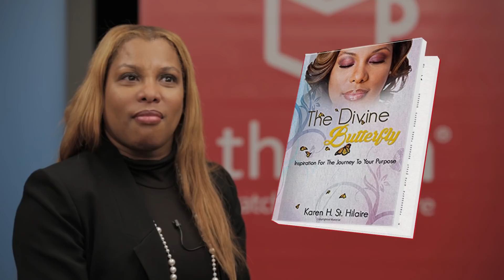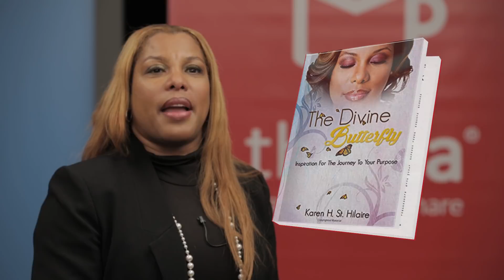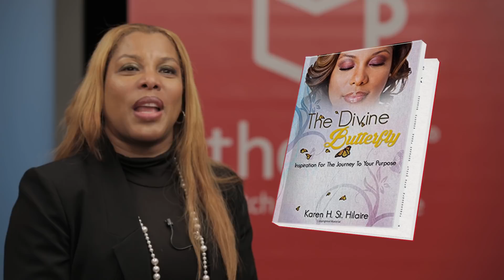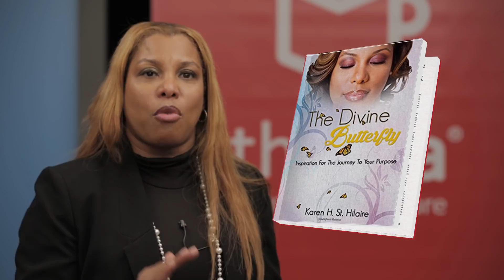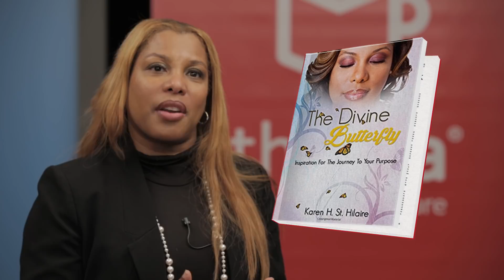THE DIVINE BUTTERFLY - Get2Know - AUTHOR Karen St. Hilaire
This week we get to know Karen St.Hilaire, author of our January book selection, The Divine Butterfly! It's Self Improvement Month!

Every second Thursday of the month our Get2Know segment is a backgrounder on the author of our monthly book selection.

Comment for a chance to win a copy of the book signed by the cast - and a call out on the next show!

Web! ► JoinTheTea.com

THE TEA – INFO
Week 1 ► The Book Selection!
Week 2 ► Get2Know - the authors!
Week 3► The Book Discussion!
Week 4 ► Beyond the Book!

The Tea - A new online talk show for people who love books and love the conversations and adventures that come from them!

The hosts are professional women who engage in colorful conversations about important issues and ideas inspired by the books they read.

Who's telling your story?  THE TEA!

Web!   JoinTheTea.com